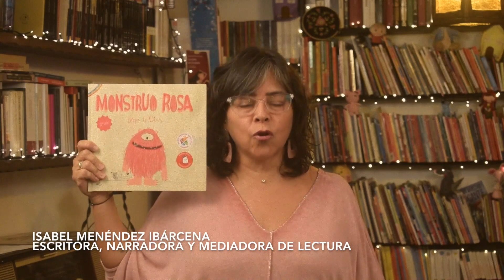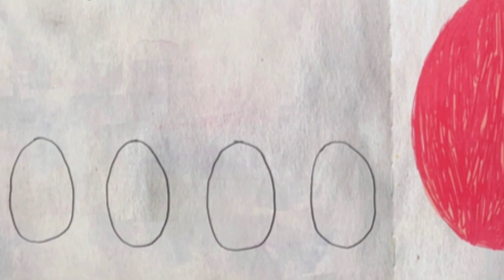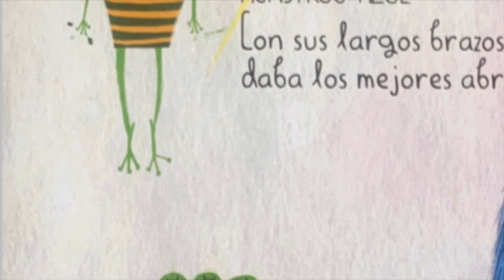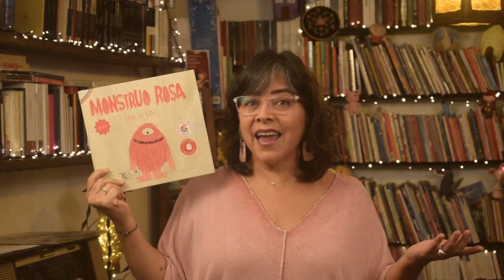"Cuento" - "Monstruo Rosa" - "Te cuento un cuento con Isabel Menéndez"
El cuento de hoy se llama: "Monstruo Rosa", un cuento escrito e ilustrado por  Olga De Dios, para la editorial Apila Ediciones.
Sitio web ​ y puedes encontrar el cuento en las siguientes librerías: Crisol, Ibero, Lupas y
La música de este video es del archivo de YouTube:  Butterflies In Love - Sir Cubworth.
Puedes escribirme y dejar tus comentarios en:
Facebook: Te cuento un cuento con Isabel Menéndez
Blogspot.com: tecuentouncuentoconisabelmenenedez
Recuerden que cada lunes subiré un nuevo cuento.